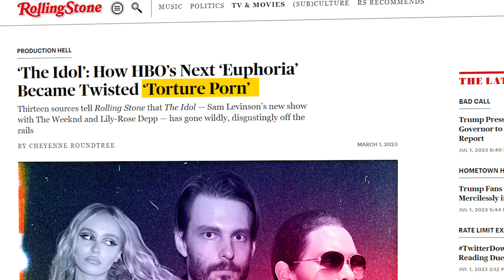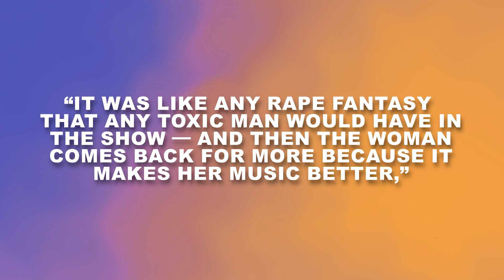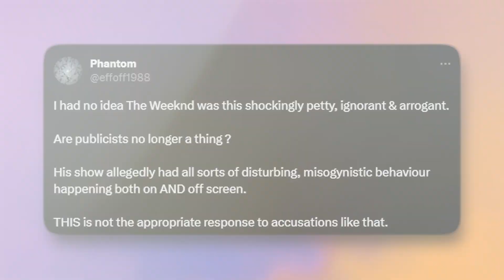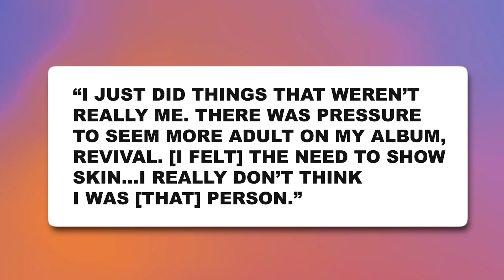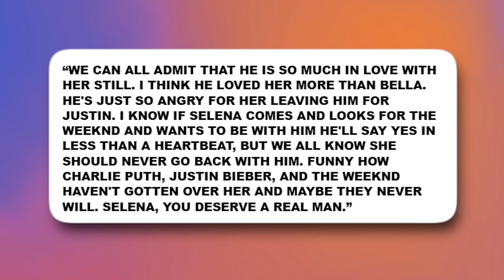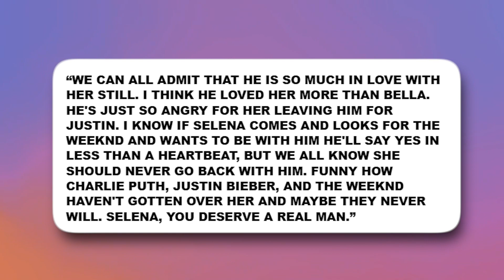Selena Gomez Humiliated: Furious Over The Weeknd EXPLOITING And DRAGGING Her In His Show - The Idol!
The Weeknd, who’s real name is Abel Tesfaye, just got a lot of heat and getting exposed for his new controversial HBO show, The Idol, starring Lily-Rose Depp recently premiered at Cannes and the reviews are horrible. Fans and movie critics calling it sleazy and disturbing. The whole commotion is that he’s getting dragged for trying to exploit sensitive and dramatic events that happened between him and Selena Gomez while they were dating back in 2017.

Through sources, Selena Gomez is reportedly furious over The Weeknd’s new show. Betrayal is just the tip of the iceberg. Cause she is feeling used and anxious that he would take something so personal to her and expose it to the world for his own benefit. There’s been drama and controversy surrounding the show.

Is the Weekend trying to profit off what should be private and personal? There’s a lot to unpack here so let’s dive in and spill the tea to get you all caught up on the drama.